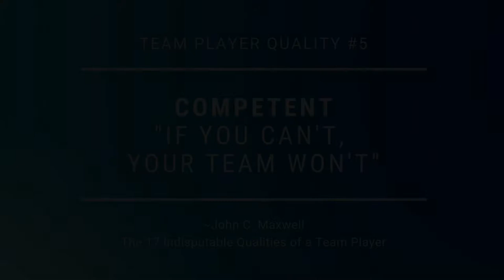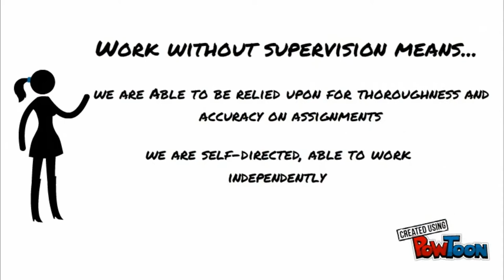Teamwork: Competent & Dependable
Changing your mindset for success through training and applying principles. Giantslayer Consultants is a licensed and certified John C. Maxwell speaker, trainer, and coach.
We specialize in personal growth and development, team building, and leadership principles.
Content borrowed from Scientology and Powtoon videos